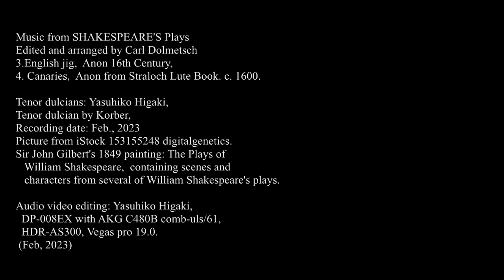Music from SHAKESPEARE'S Plays vol. 2 (dulcians), arranged by Carl Dolmetsch, English jig, Canaries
**Music from Shakespeare's Plays**

Step into the world of Shakespeare with "Music from Shakespeare's Plays," a collection edited and arranged by Carl Dolmetsch. This captivating compilation pairs scenes from Shakespeare's iconic plays with music from the same era. Originally arranged for two soprano or two tenor recorders (or one alto and one tenor) with or without accompaniment, this performance features the rich sounds of the dulcian, bringing a unique twist to these historical pieces.

Each musical piece is paired with corresponding lines from the plays, creating an immersive experience that breathes life into Shakespeare's timeless works through the power of music. Enjoy the harmonious blend of literature and early music!

**Program:**
Music from SHAKESPEARE'S Plays vol. 2
シェークスピア劇の音楽（C.ドルメッチ編）2
3. English jig,  Anon 16th Century,
4. Canaries,  Anon from Straloch Lute Book. c. 1600.

**Performers:**
Yasuhiko Higaki on dulcians
- Tenor dulcian by Korber

**Recording Details:**
- Date: Feb. 2023
- Picture: iStock 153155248 by digitalgenetics
- Artwork: Sir John Gilbert's 1849 painting "The Plays of William Shakespeare," depicting scenes and characters from several of Shakespeare's plays

**Technical Details:**
- Audio and video editing: Yasuhiko Higaki
- Equipment: DP-008EX, HDR-AS300, Vegas Pro 19.0

Let the enchanting melodies and Shakespeare's eloquent words transport you to the Elizabethan era. Enjoy the seamless integration of historical music and classic literature!

Yasuhiko Higaki